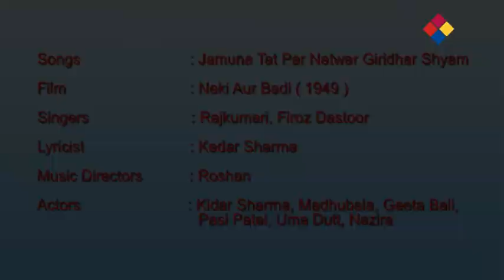Jamuna Tat Par Natwar Giridhar Shyam | Neki Aur Badi 1949 | Rajkumari, Firoz Dastoor